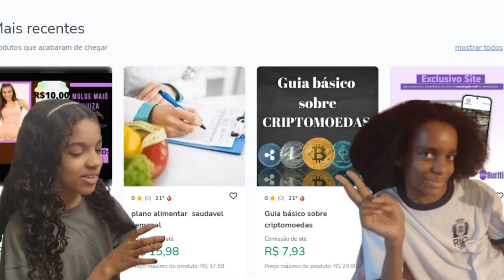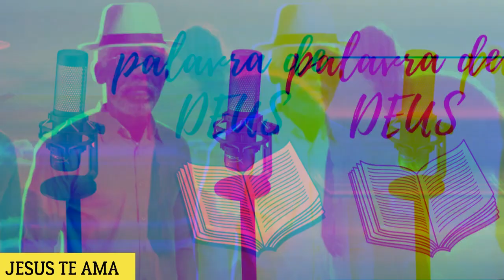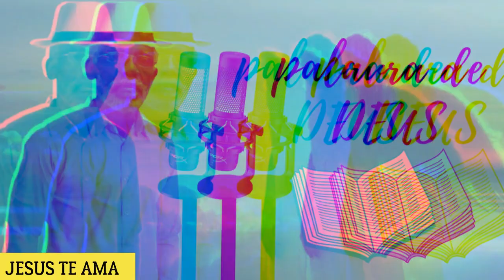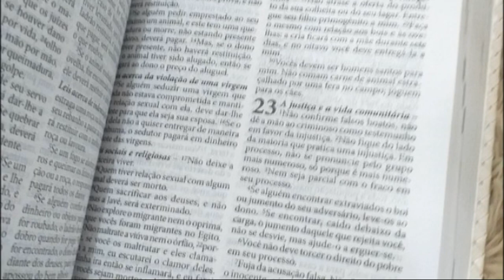RELACIONAMENTO - LEITURA DO APOCALPISE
SUPER PRODUTOS SEPARADOS PRA VOCÊS. CONFIRA!!! 👇🏼👇🏼

😍🥰Primer Blur Mágico L'Oréal Paris Revitalift, 27g

😍🥰Conjunto de maquiagem infantil para meninas Princesa

😍🥰Mini Teclado Controle Sem Fio Para Smart Tv Tv Box Pc - Iluminado

😍🥰2021 novo gps zangão 4k profesional 8k hd câmera 2-axis cardan anti-shake fotografia aérea sem escova dobrável quadcopter 1.2km

CONTATOS:
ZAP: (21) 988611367